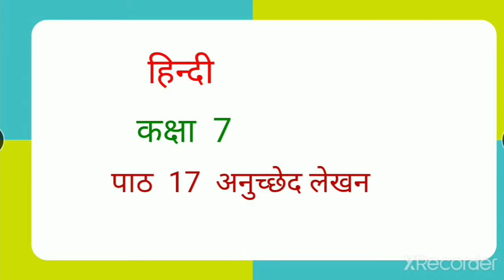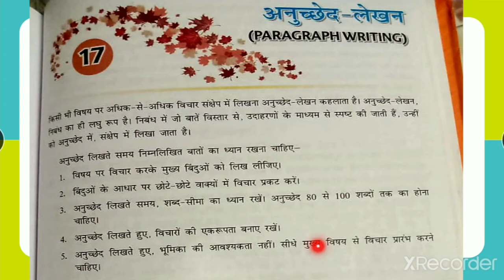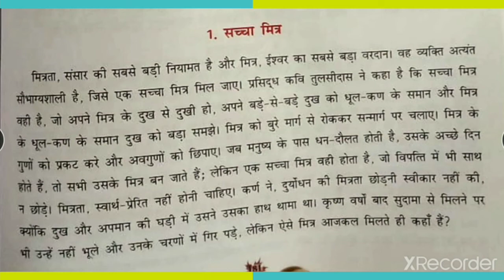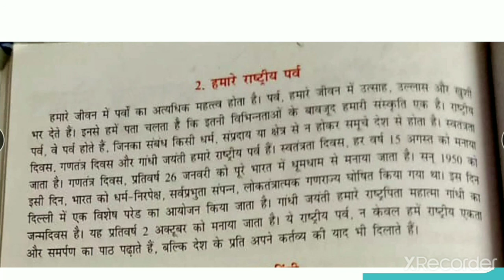Class 7 / Hindi / Paragraph writing